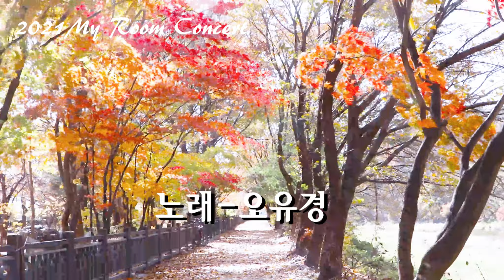찬바람이 불면 김지연 노래-오유경-My Room Concert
2021-My Room Concert
찬바람이 불면-김지연
노래 오유경
가사
찬바람이 불면 내가 떠난줄 아세요
스쳐가는 바람 뒤로 그리움만 남긴채

낙엽이 지면 내가 떠난줄 아세요
떨어지는 낙엽 위엔 추억만이 남아 있겠죠

한때는 내 어린마음 흔들어 주던
그대의 따뜻한 눈빛이

그렇게도 차가웁게 변해 버린건
계절이 바뀌는 탓일까요

찬바람이 불면 그댄 외로워 지겠죠
그렇지만 이젠 다시 나를 생각하지 말아요